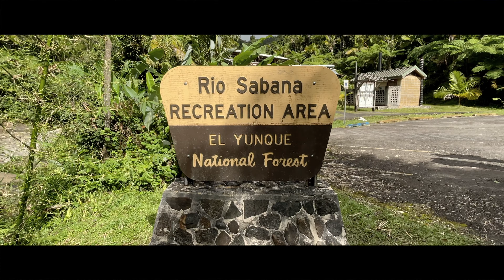El INFINITY POOL más FAMOSO de PUERTO RICO - EL YUNQUE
Para esta aventura de el Proyecto: Di Que Sí nos fuimos para lo que es el Bosque más grande de todo Puerto Rico: El Yunque. Definitivamente uno de los hiking más largo que he hecho en mi vida.